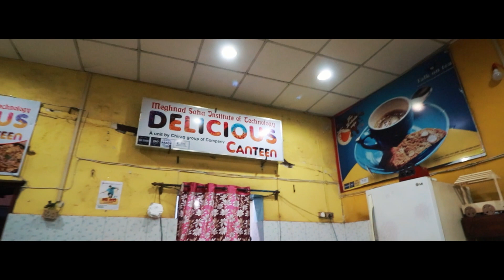A Tour of Mechanical Engineering Department, MSIT, Kolkata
Meghnad Saha institute of Technology is one of the best private engineering college in kolkata. Department of Mechanical Engineering is one of the best in this college considering faculty, infrastructure, industry relationship, placement.